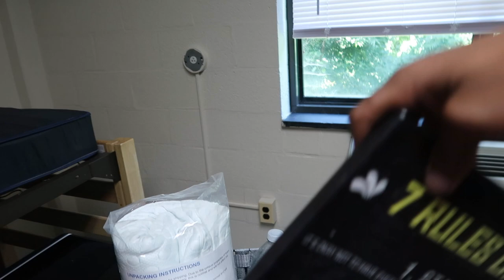DAY ONE AT MORGAN STATE UNIVERSITY...CRAZY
DAWGPOUND STAND TF UPPPP!